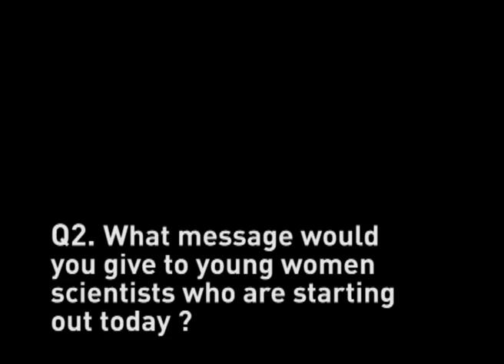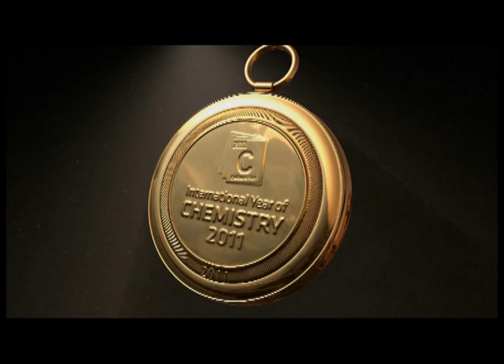Women scientists share their inspiration and advice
RSC Council member Professor Helen Fielding introduces leading Indian and Chinese scientists who talk about their inspiration and give advice to women starting out in science.

This video was recorded for the "Women Sharing a Chemical Moment in Time" breakfast hosted at RSC HQ in Burlington House, London, for the beginning of the UN International Year of Chemistry.